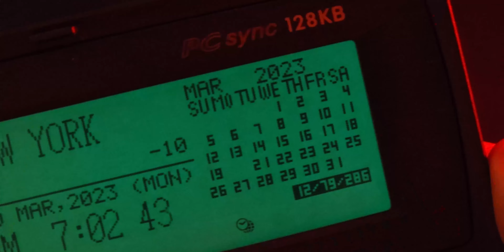Casio Bussiness Orgainzer (1999) - Retro Tech